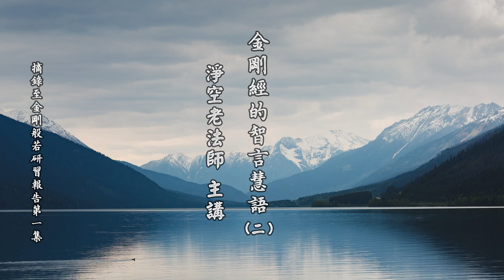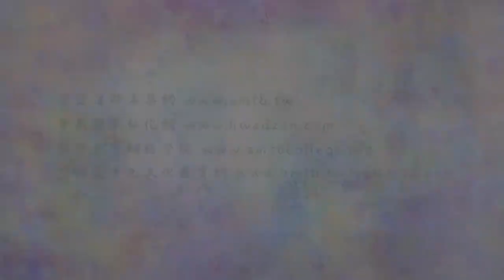金剛經的智言慧語 002 大乘以自度度他為本，自度度他以六度為本，六度以般若為本